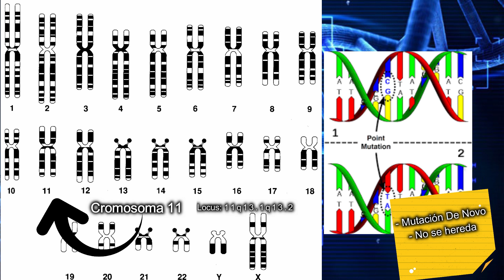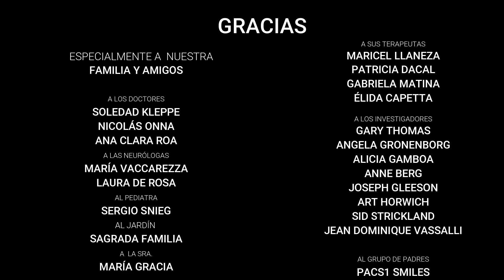PACS1 - Síndrome de Schuurs-Hoeijmakers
El 7 de febrero es el día de la concientización acerca del Síndrome que afecta al gen PACS1.